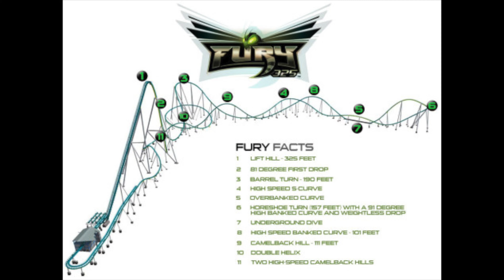Fury 325 - Carowinds, on/off ride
Maak een ritje in Fury 325.
Fury 325 is een stalen achtbaan geproduceerd door B&M.
De baan is geopend op de datum 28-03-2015.

Uitgebreide specificaties

Model - Hyper Coaster
Lift/launch system - Chain lift hill
Hoogten - 99 m
Drop - 98 m
Lengten  - 2,012 m
Snelheid - 153 km/h
Inversions - 0
Max vertikale drop  -  81°
Capaciteit - 1,470 rider per uur